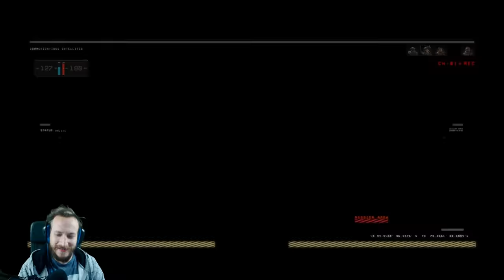DER MVP | Cod Black Ops 4 MACHT SPAẞ !